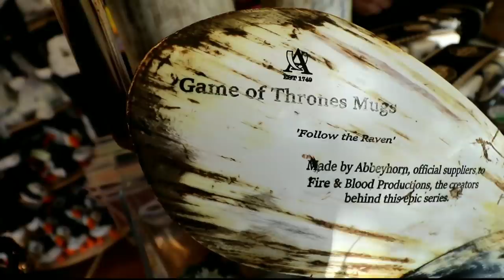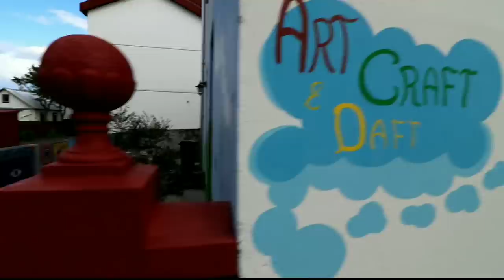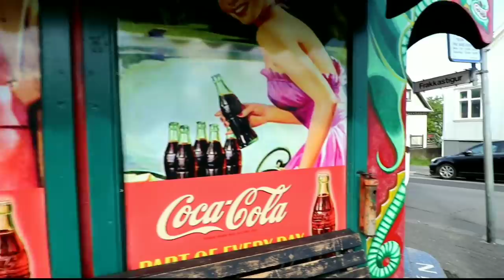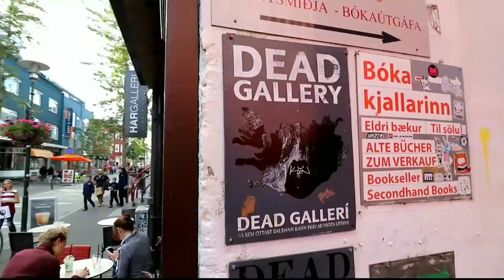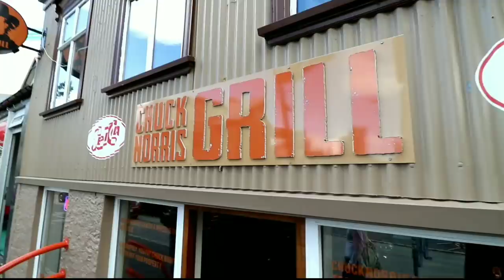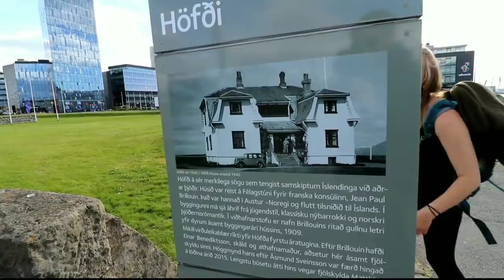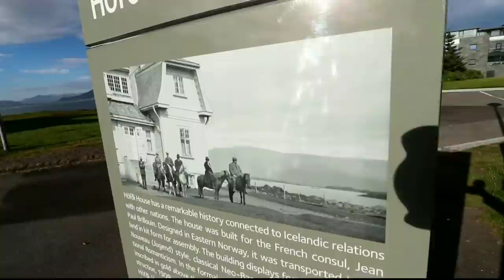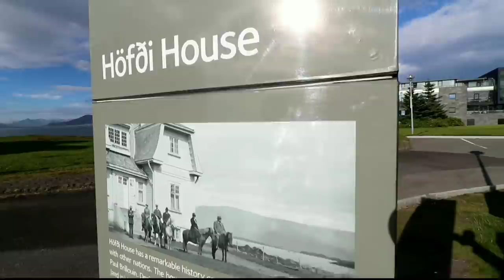Exploring Reykjavik & Reagan's Historical Cold War Meeting House